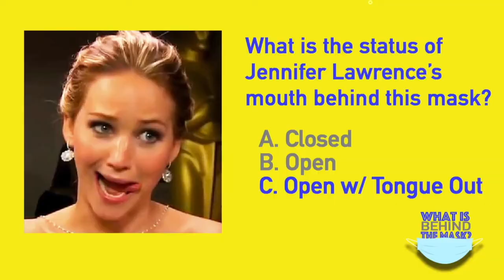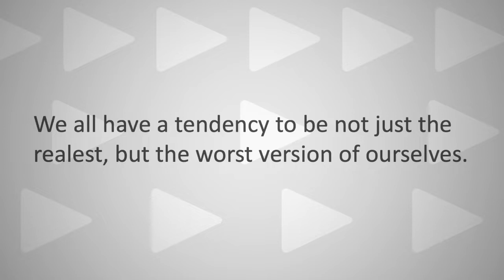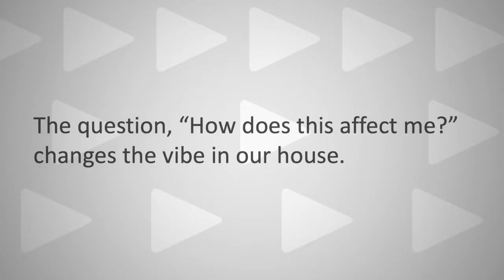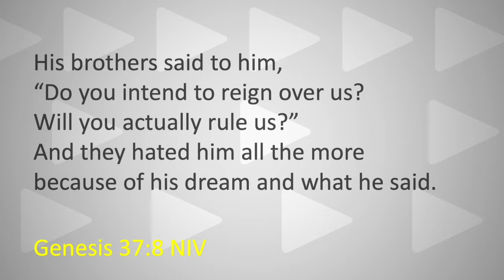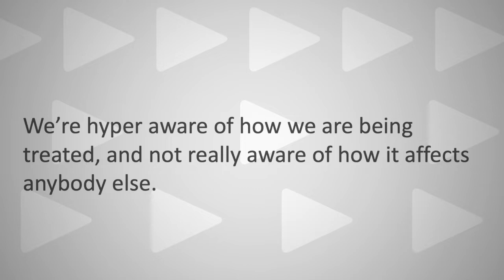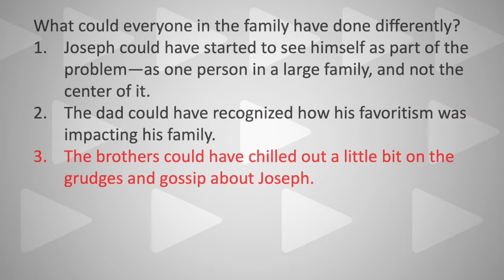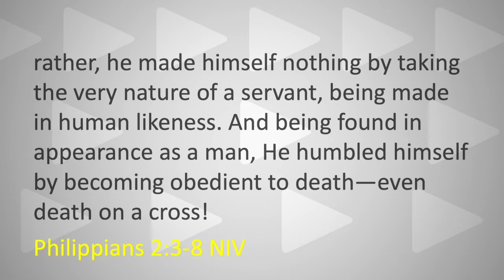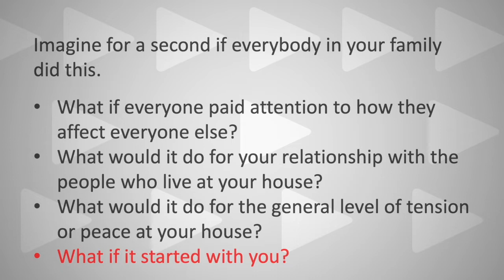Wednesday Night Live | May 20th | Navigating Family Tension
Welcome to Wednesday Night Live! No crazy countdown this week, BUT all your favorite segments! We are starting are new series "What to do when you don't know what to do". The story of Joseph in Genesis 36-37 gives us a great view into hard family tension, and Phillipians 2:3-8 shows us how to navigate it.

Senior Grad Party Celebration: browncroftgradparty.carrd.co